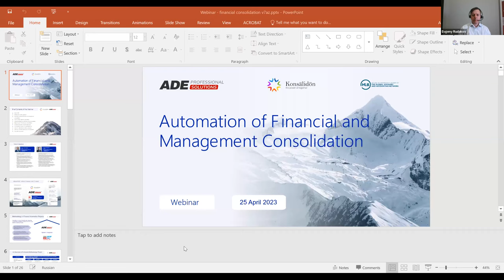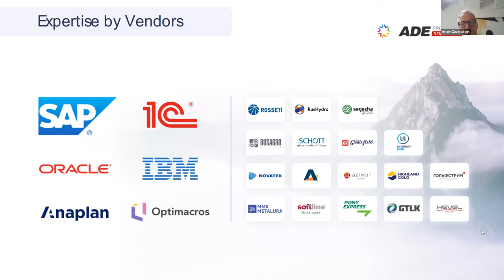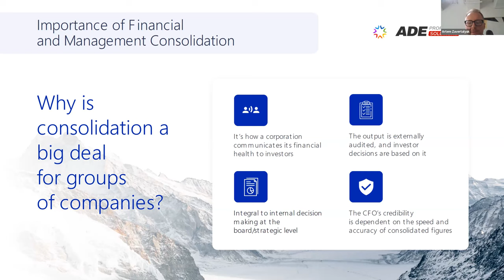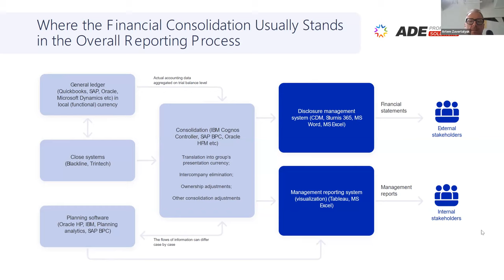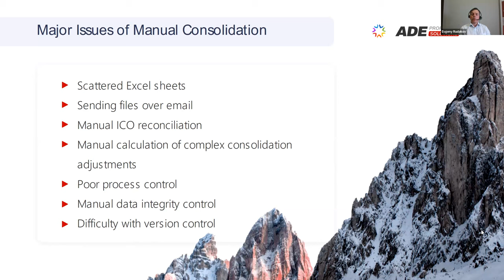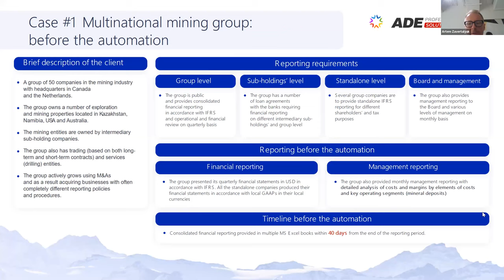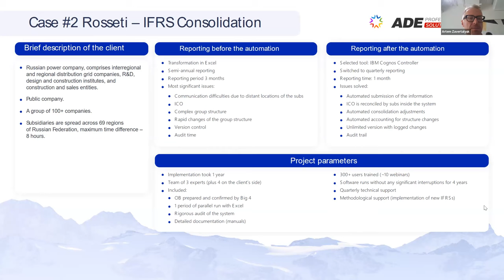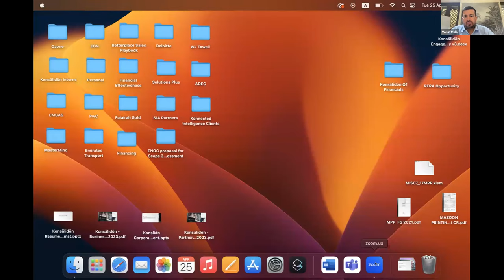Automation of Financial and Management Consolidation | Webinar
This webinar is designed to provide a comprehensive understanding of financial consolidation automation, including its architecture, key issues during implementation and operation, and real-life examples from two multi-billion international clients using IBM Cognos Controller and Oracle HFM for their financial and management consolidation.

During the webinar, our experienced speakers will share their expertise in financial reporting and automation of consolidated reporting with vendors such as IBM, SAP, Oracle, and Anaplan. They will provide attendees with valuable insights on how automation can decrease reporting deadlines, provide highly reliable information, and help CFOs and finance teams spend more time on analysis for decision-making.

Additionally, our webinar will offer attendees the opportunity to discuss the issues arising in their own organization, as well as to learn how to evaluate the costs and potential gains of an automation project in order to present it to the CEO and CFO. Our goal is to equip attendees with the necessary tools and information to make informed decisions about financial consolidation automation in their own businesses.

The Speakers : Artem Zavertalyuk and Evgeny Rudakov

Artem is an experienced speaker specializing in automation of finance processes and financial technology solutions. He has helped numerous firms refine their financial operations for optimal efficiency and assisted clients in implementing new tools and systems to enhance their finance processes.

Evgeny is an experienced speaker with a background in financial due diligence, IFRS statements, and project management. With expertise in various sectors such as electricity, oil and gas, and agro-industrial, he has worked with companies in Russia and abroad to set up internal control and corporate governance systems.